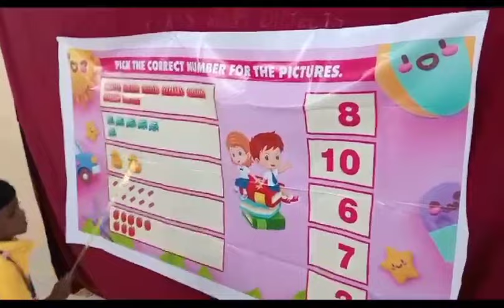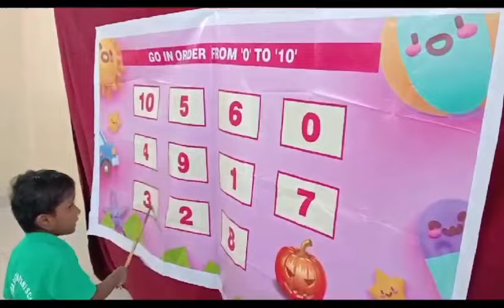LKG kids Activity | PSM SAI Murugan